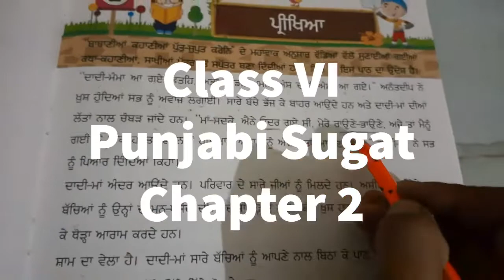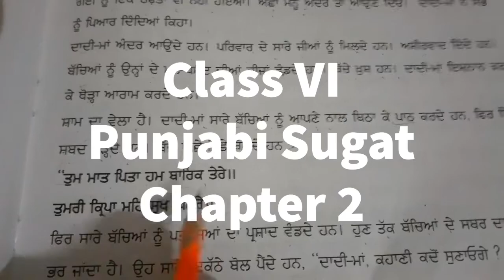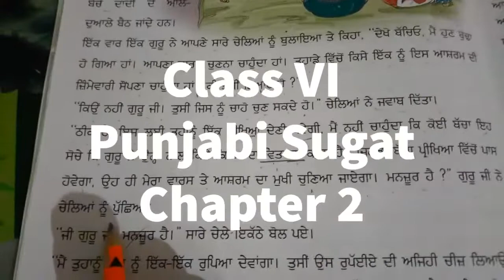Class VI | Punjabi Sugat | Chapter 2 | Sir Jawahar Singh Public School